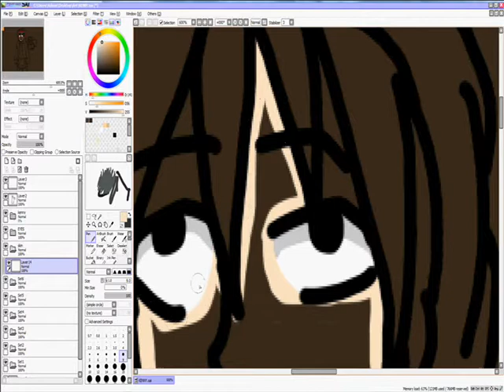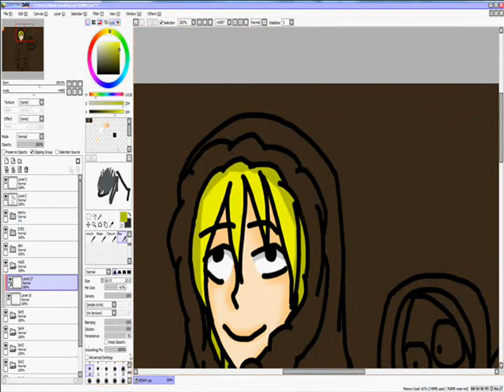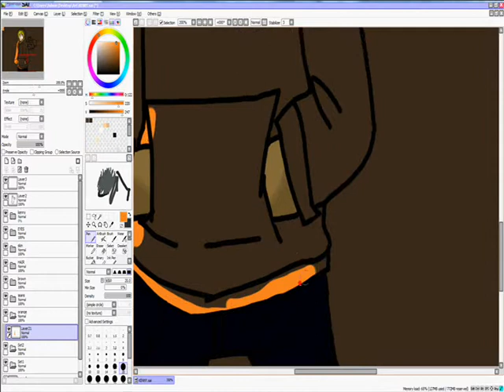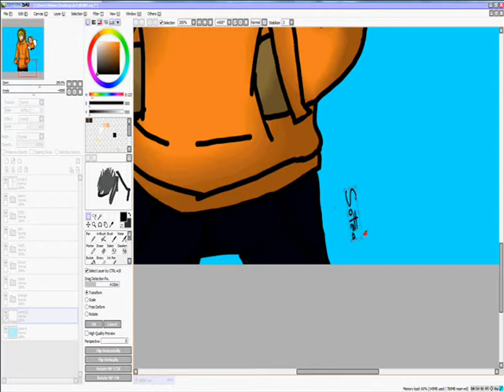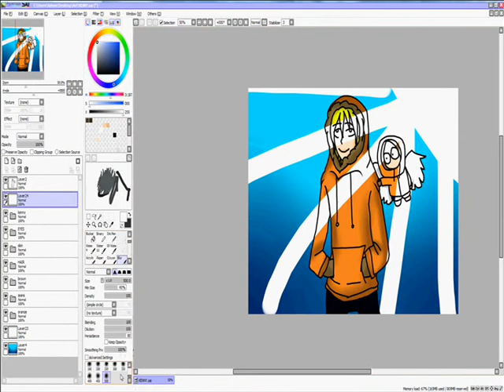South Park - Kenny McCormick [Speedpaint]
Description
CHANGE THE QUALITY TO 360p.
Kenneth "Kenny" McCormick belongs to South Park.

Programs Used
- Paint Tool SAI
- Hypercam 2

Links
My DeviantArt

Songs Used
- Drops Of Jupiter by Train